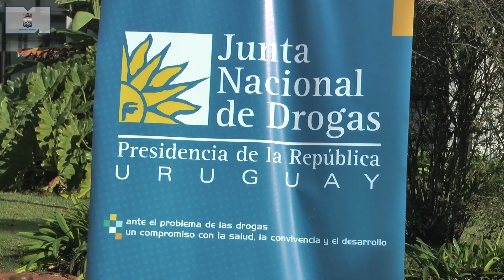Día Internacional de lucha contra el uso indebido y el tráfico ilícito de drogas